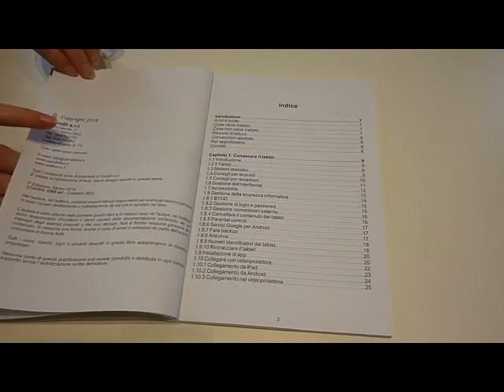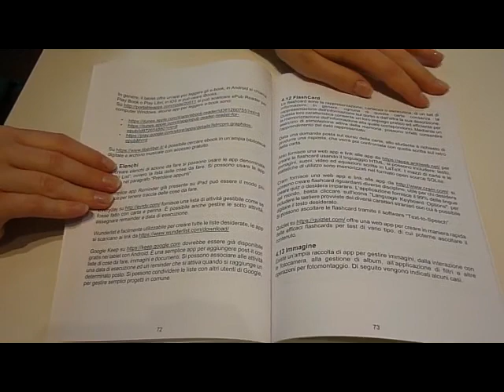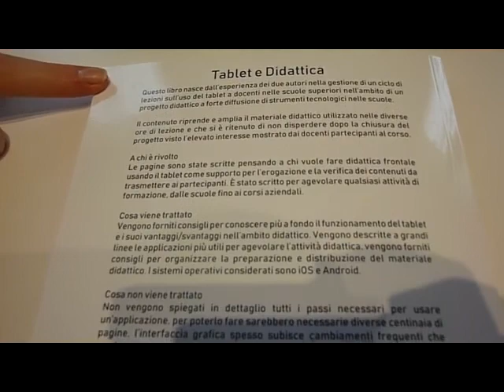Tablet e Didattica. Manuale pratico per conoscere il funzionamento del tablet per la didattica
Manuale dedicato all'uso del tablet e delle tecnologie informatiche nella didattica. Pratico e utile.